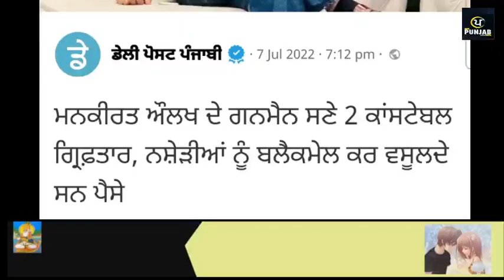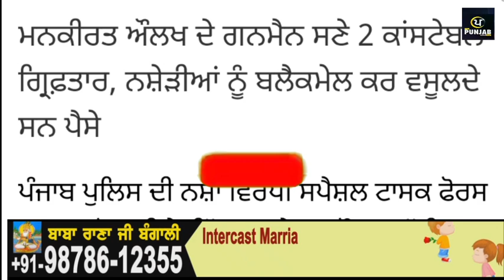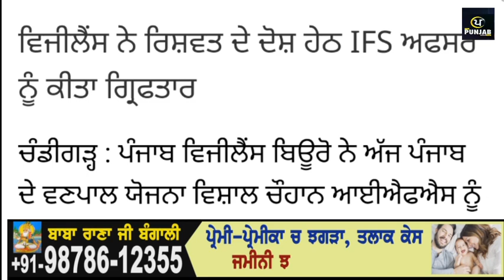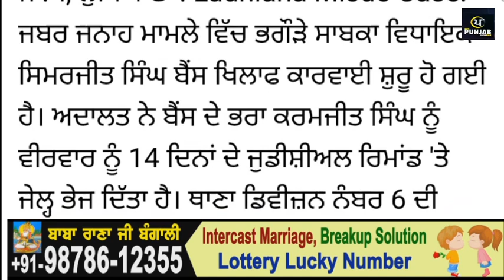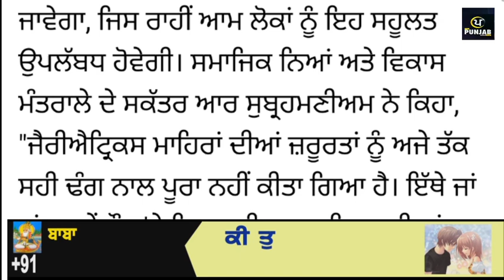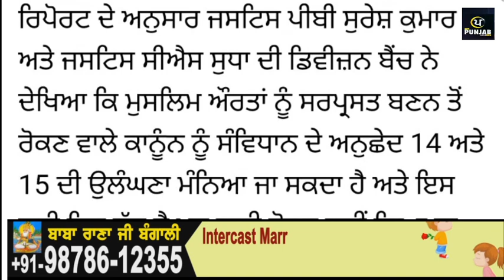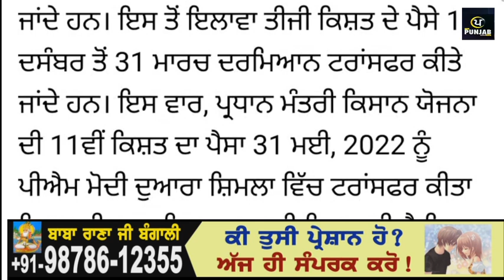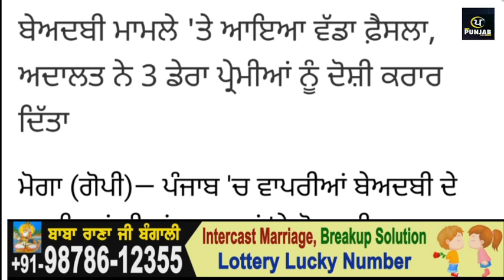Today Morning Breaking News, ਅੱਜ 08 ਜੁਲਾਈ ਦੀਆਂ ਤਾਜ਼ਾ ਖਬਰਾਂ,Latest news, New CM Maan , Punjabi News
Today Morning Breaking News, ਅੱਜ 08 ਜੁਲਾਈ 2022 ਦੀਆਂ ਤਾਜ਼ਾ ਖਬਰਾਂ, Latest news, New CM Maan , Punjabi news